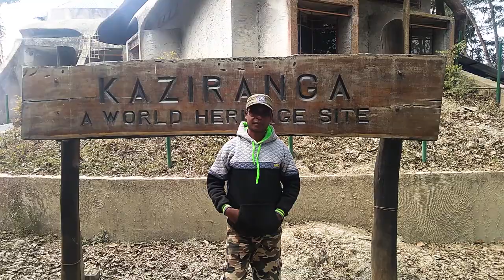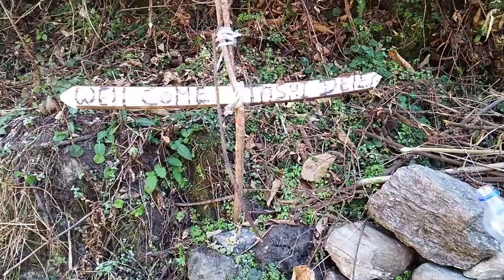The Rhino Story || In search of the One Horn Rhino || Kaziranga || Northeast Diaries-Part3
And finally we reach Kaziranga!!!

Day 7
This day mainly involved travelling down towards Bomdila. We were happy and satisfied that after travelling so many kilometres and for so long, we were returning having seen such good places and harboring priceless memories in our hearts.
Enroute we stopped at Jung Water falls aka Toshi Del Falls. It's a picturesque location and can be stopped at for chilling and hanging out with friends. Also, our driver stopped in between at one of his relative's place where we were served Khapze, a local snack which is made especially for Lhotse. It's a savoury snack made from refined flour.
Reaching Bomdila, we again halted at La Hotel for the night. Had a scrumptuous meal of rice, dal, Chana Subzi and omelette and topped it up with a refreshing cup of tea. Called it a day early as we had a bus to catch early in the morning.

Day 8
Started as early as 5 in the morning to reach the APSTC counter, which is right next to the hotel, to catch a bus to Tezpur. Point to note here is that a shared taxi, which shoves 10 people in a cab, charges 500 per person to Tezpur whereas a bus which goes till Guwahati charges 240 per person to Tezpur. Ask around at the counter for the bus till Tezpur. There is just one bus which leaves around 5:15 from a point around 3/4 kms from the counter (I suppose the bus did not reach the counter that day due to which we had to catch a local free bus service to the bus station to catch the final bus). Reached Tezpur(Mission Charlie) around afternoon and ate at Domino's again to fill our bellies hungry since morning. Took a bus till Kaziranga from right outside Domino's for a mere Rs 70 per person. Reached Kaziranga and stayed at Bonani Guest house. It's a Assam Tourism run establishment and is one of many such places where you can stay for as cheap as 600 per room on a twin sharing basis. It's a great place to stay as the rooms are huge and its situated around a kilometre from the central region entry gate of the National Park.
Ate Assamese style thali dinner at Pelican Dhaba. For Rs 100, you can get all you can eat food which is finger licking good.

Day 9: The counter for the jeep safari opens at 7 in the morning. The one for the elephant safari opens at 7 in the evening the previous day. The charges for the elephant ride is 900 per person for around 1 hour ride.
The jeep safari costs 450 per person and the jeep safari covers multiple points and lasts for quite long. I recommend the jeep safari. The jeep driver told us that one should start early in the morning to increase the chances of spotting a tiger. Book the jeep safari a day before and leave as early as possible(6 ish) to revel in the natural habitat of the One Horned Rhino. Rhinos, tigers and deers are common to spot.
We were lucky to spot a Hawk Bazard, a rarity to spot in Kaziranga. We also spotted Brown Fish Owl and rudicial duck. The high point was spotting a rhino from about 15 m. Ate lunch at Kaziranga fast food, right in front of Pelican Dhaba. Took a bus from in front of Rhino cafe. Tip is to not book the bus from the counter as it charges more. Wait for the bus and take the ticket in the bus itself.

In case you need to talk to a guide at Kaziranga, here is the number of Mr. Bihu Ram, our guide there
Quite a helpful guide, just tell him how you landed his number!!